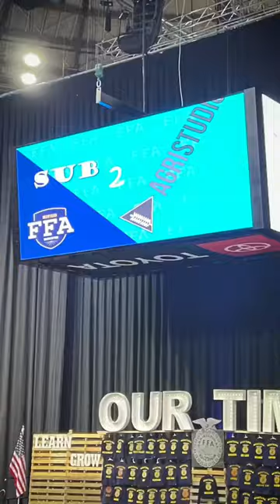AgriStudios 2022 Recap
Despite a continued record drought, 2022 was another great year full of adventures! The Lord has blessed me with one of the coolest jobs ever and I can’t wait to continue exploring more ag across Montana and beyond in 2023. Thanks everyone! -Riley